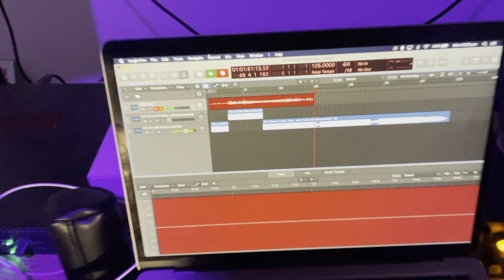Wombat - Rappertag #05 | Season 2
What's that? It's a Wombat! Tasmania's finest goes in over some throwback 360 beats.

Rappertag is an online series of rap cyphers that launched on YouTube in 2010.

The aim of Rappertag was to have the top emcees in Australia showcase their ability with a short video, tagging in a rapper of their choice to follow up and do the same again. Now, in 2021, with Hip-Hop rising to new heights in Australia, the Rappertag reboot is set to be more competitive, compelling and entertaining than ever, as the current generation of hip-hop stars take the reins.